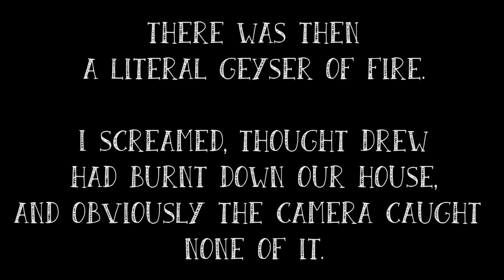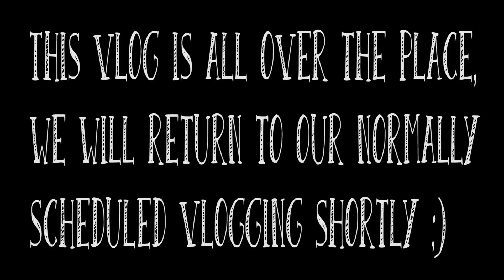Saganaki & Starbucks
This is a mash up of two days honestly, but some of the footage was not excellent.